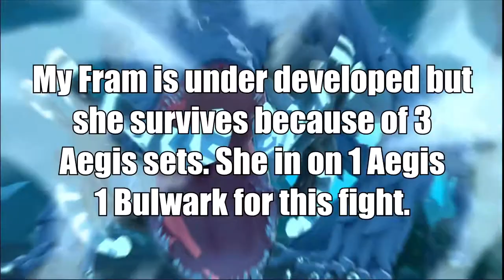Lord of Heroes (로드 오브 히어로즈) Catfish Raid lvl 32 Blue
I think you all will enjoy this one. By far my best run over level 20 let along 30.  The outcome will shock you. Watch and see how my team works.